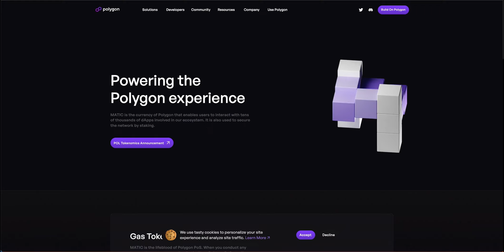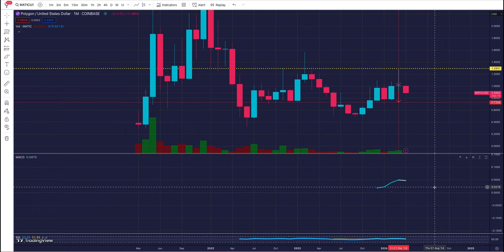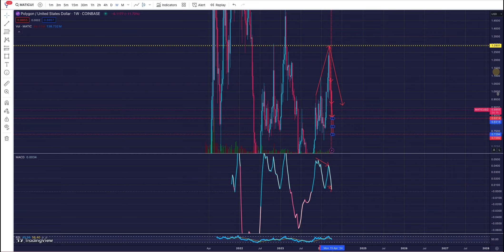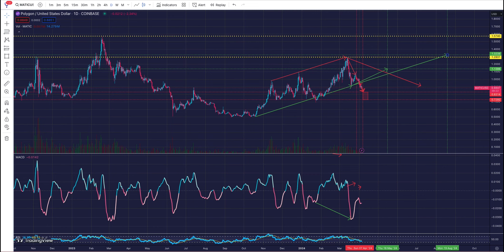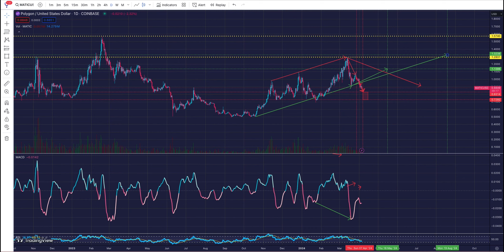Polygon - MATIC Cryptocurrency Analysis April 2024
Welcome to our deep dive into Polygon (MATIC) and its transformative impact on the Ethereum network! In this video, we explore how Polygon acts as the express lane for Ethereum's congested highway, providing faster and more cost-efficient transactions. From its inception to its innovative technology and future ambitions, we cover everything you need to know about Polygon and why it's a game-changer for the blockchain world.

Why Polygon?
Polygon provides scalable solutions that have the potential to bring blockchain technology to the mainstream. Its compatibility with Ethereum allows for seamless interaction with various decentralized applications (DApps), making it a critical piece of the blockchain ecosystem's future.

Your support helps us keep the conversation going and spread the word about the exciting world of cryptocurrencies and blockchain technology!